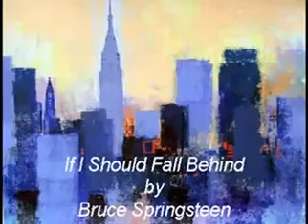Dion (If I Should Fall Behind)